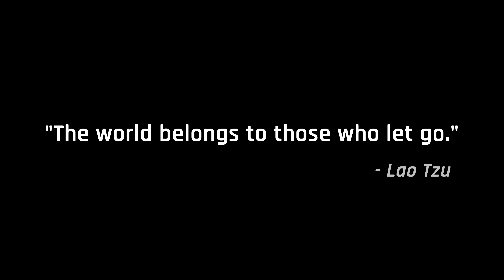How To Make Your Game More Effortless